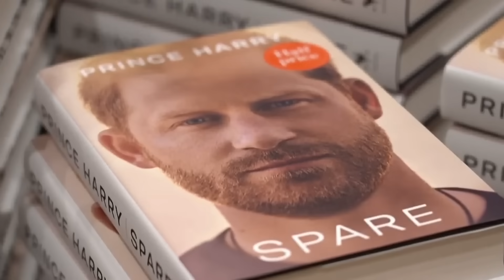The Humiliation (Meghan Markle)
HG Tudor explains who humiliation affects a narcissist.